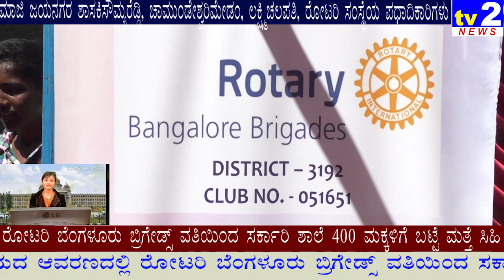Jakkasandra Ward, Rotary Bengaluru brigades